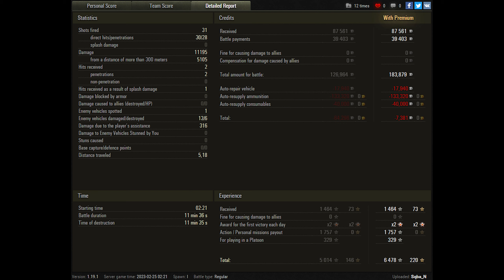World of Tanks Leopard 1 - 6 Kills 11,2K Damage